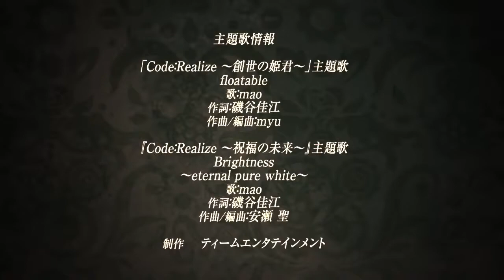[PS4] Code Realize: Bouquet of Rainbows Physical English Version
Do you know there is a physical version of this game?